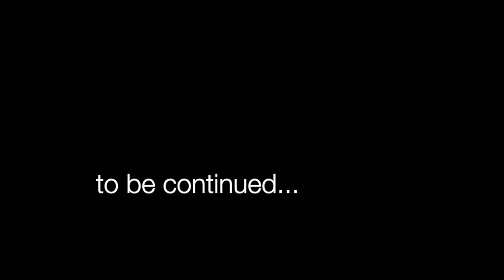innesto connettivale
copertura di recessione gengivale mediante innesto connettivale libero prelevato dal palato